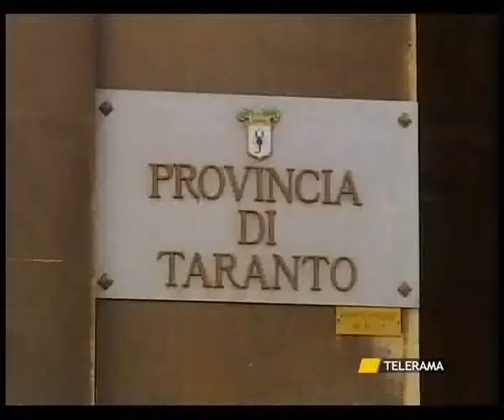PD IN CADUTA LIBERA, FINOCCHIARO: "SPERO NELLA NON COLPEVOLEZZA DI FLORIDO"